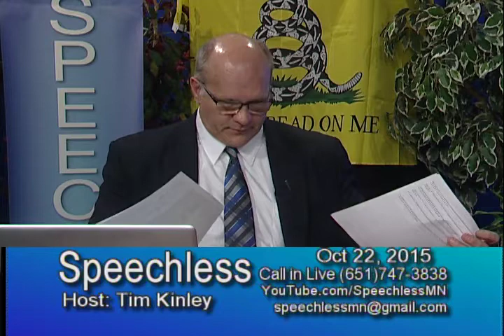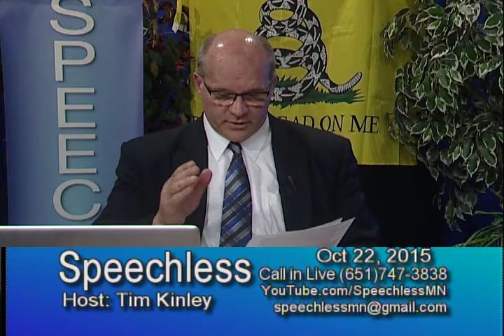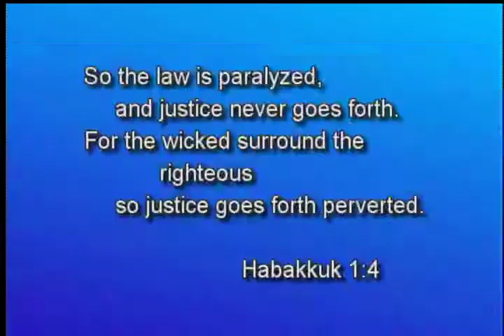2015/10/22 Rushline and the Environment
Tim and his guest discuss the Rushline and its impact on the Environment